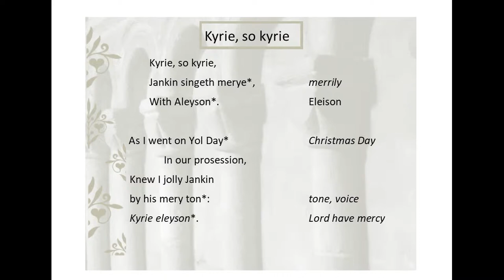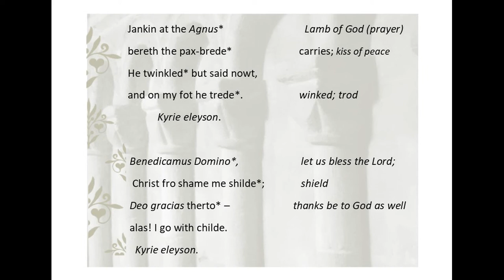Kyrie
'As I went on a  Yol day': a sound file so you can hear the poem out loud.